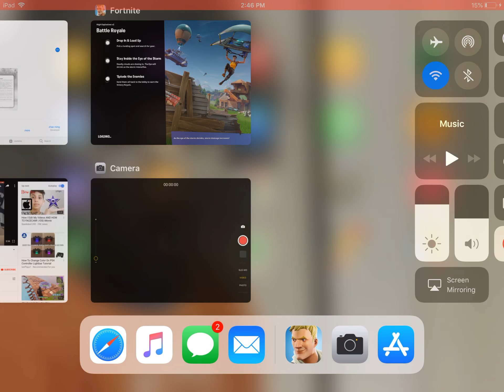Almost Won!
Why!